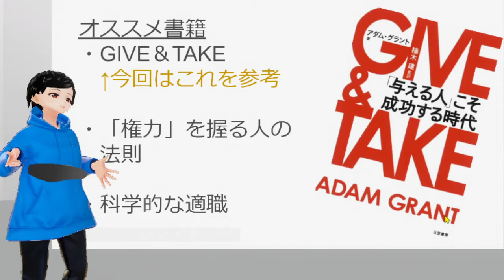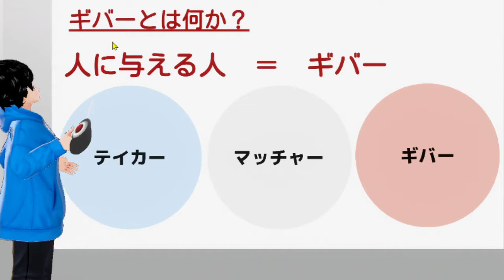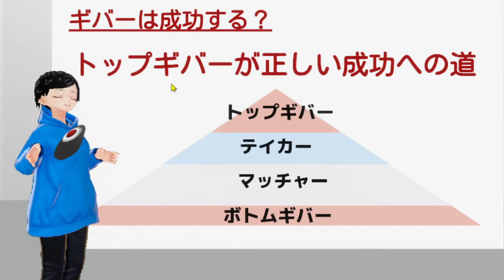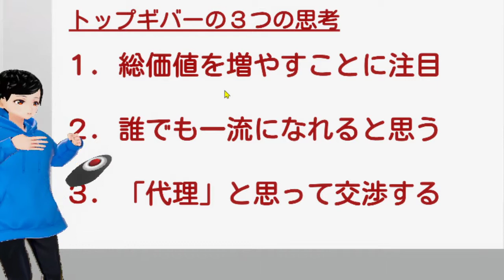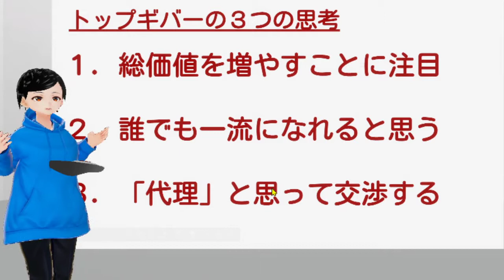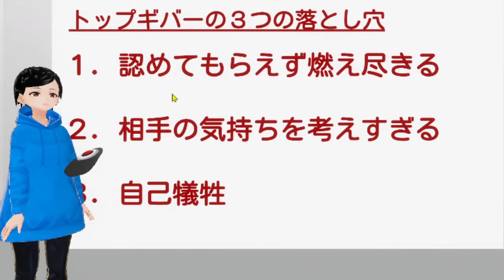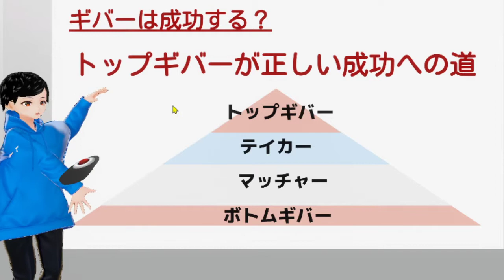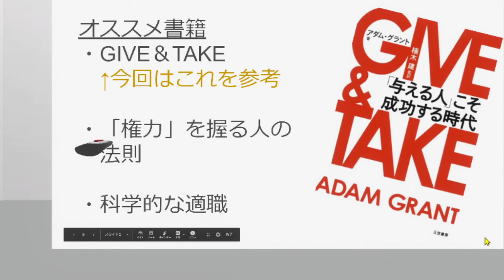【まとめ】 組織内で成功するにはどうすれば良い？ 【GIVE＆TAKE】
参考書籍：GIVE & TAKE 「与える人」こそ成功する時代
著者：アダム グラント (著), 楠木 建  (監訳)
「明日の解像度を上げる」をテーマに発信してます。
無料で、わかりやすくて、新時代に必須のスキルを。